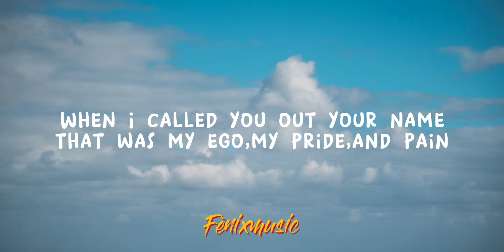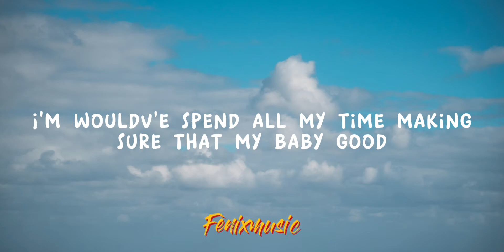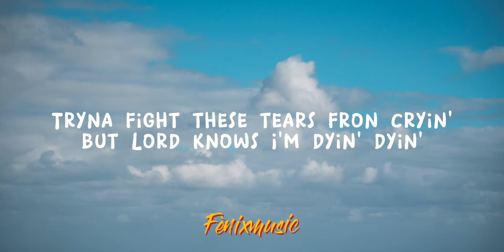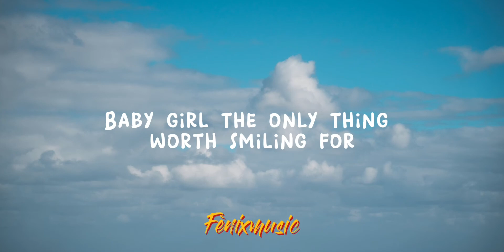Put on a smile - Silk sonic (Lyrics) 🎵